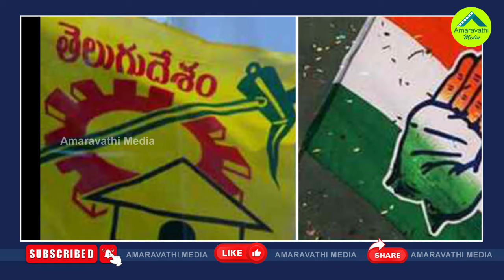కూటమి ఓటమిపై ఈ సీనియర్ మౌనం అందుకేనా?| Why Is Ex MP TG Venkatesh Silent After The Election? ‌